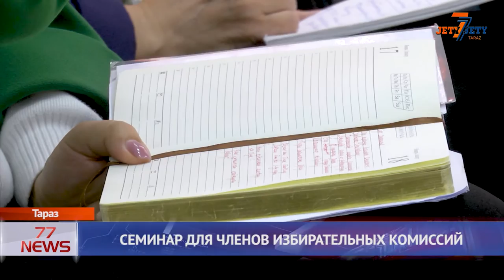СЕМИНАР ДЛЯ ЧЛЕНОВ ИЗБИРАТЕЛЬНЫХ КОМИССИЙ